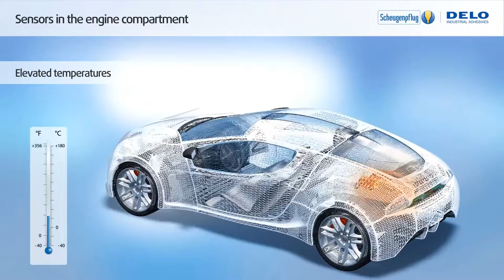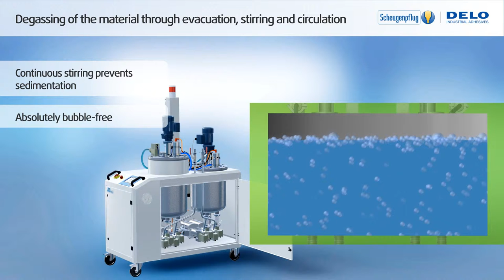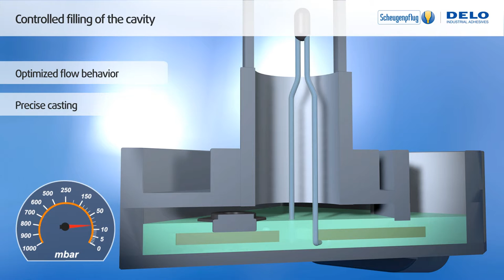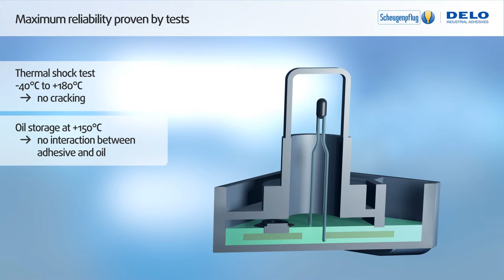2C Casting of Automotive Sensors | Scheugenpflug GmbH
Sensors are used where it comes to high accuracy. In engine compartments of modern cars, for example, they measure pressure, temperature, posittion, and much more. Therefore, sensors often have to withstand extreme environmental conditions. This is why the protection of these components, for example from heat, dust, humidity and aggressive media, is particulary important.

A cooperation project between the industrial adhesives specialist DELO and Scheugenpflug AG, a world leading supplier of metering and dispensing technology.